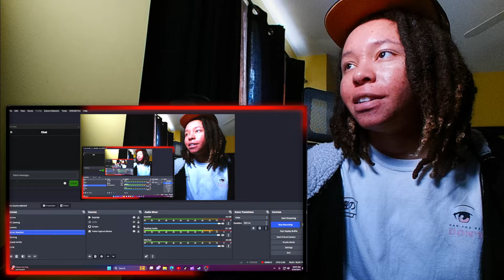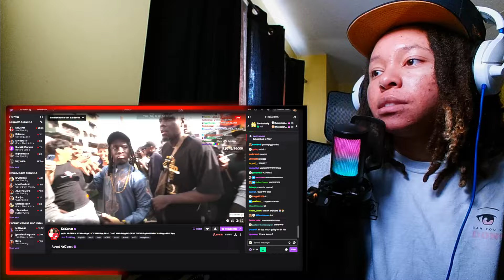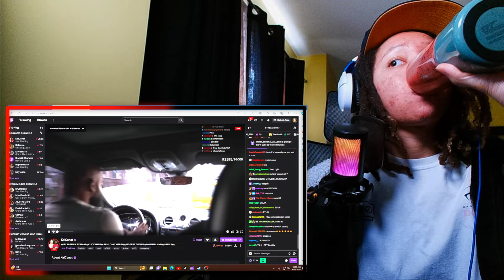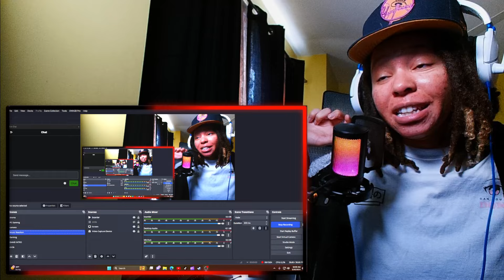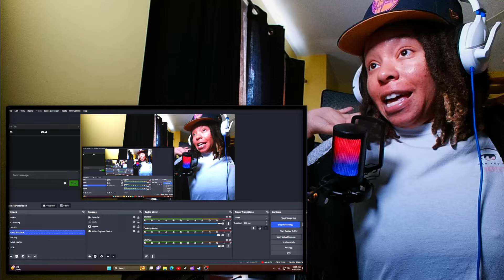Fake Louie Vuitton😂LoftyLiyah Reacts To Kai Cenat Goes Shopping In Nigeria